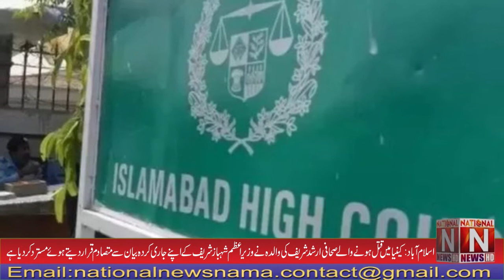Arshad Sharif's mother rejected the inquiry commission of the federal government